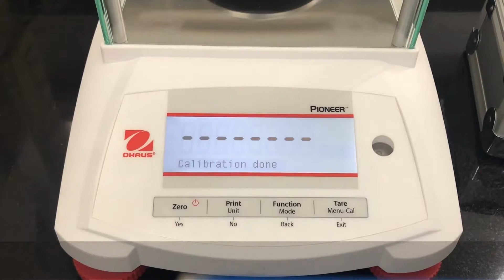OHAUS Pioneer PX Analytical Baance How to Span C